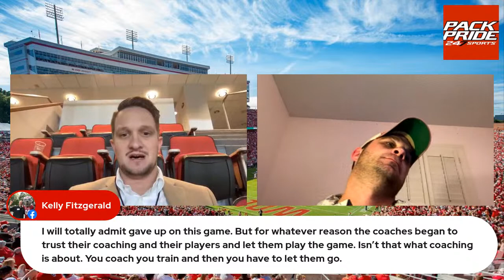Postgame Podcast: NC State pulls off miraculous 22-21 win over Virginia Tech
Cory Smith and Michael Clark react to the Wolfpack's 22-21 win over Virginia Tech to move to 6-2 (2-2 ACC) on the season.